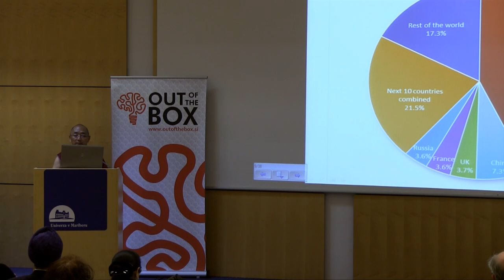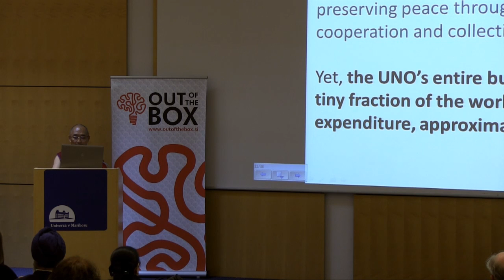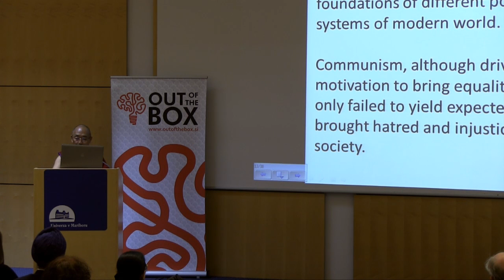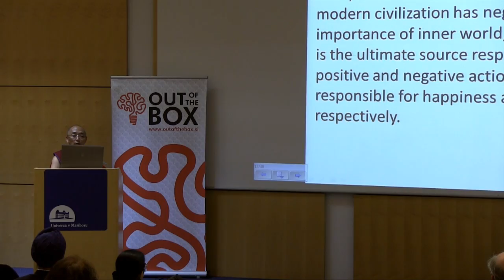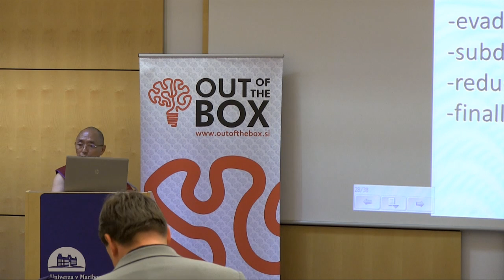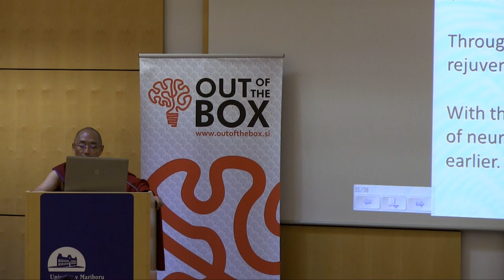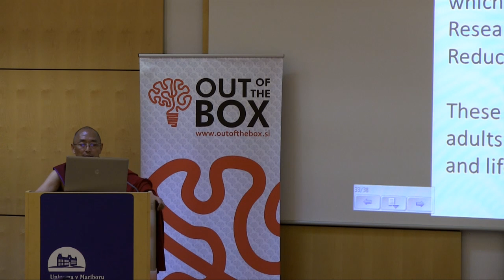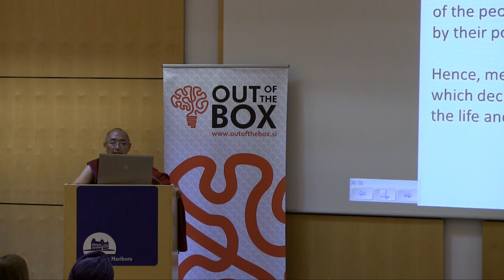OBC | Buddhist philosophy and modern society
Geshe Ngawang Samten is a professor of budist philosophy and prorector at the Central University of Tibetan Studies in Sarnath, Varanasi, India. He is a key figure in promoting Buddhist studies in India. In 2009 he received the Padma Shri award, one of the country's highest civilian awards for his efforts in education and literature. One of his main research interests is the is the translation of the budist texts from Sanscrit and Tibetan.